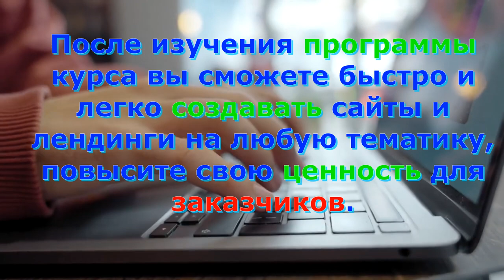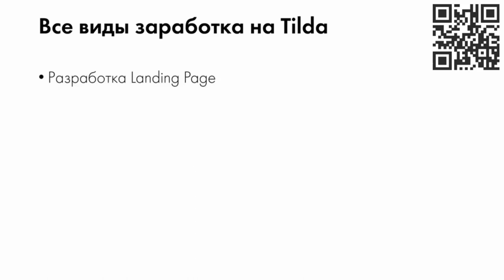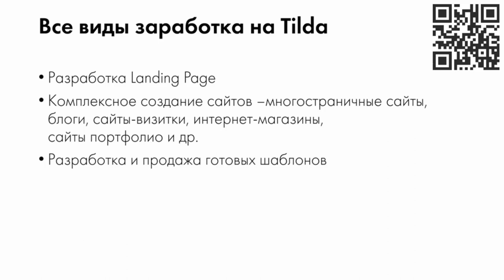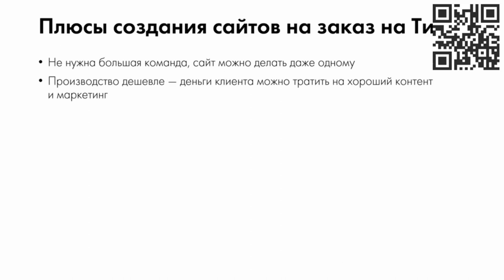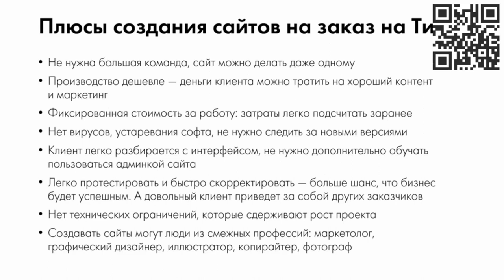Создай свой личный сайт и заработай на нём.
Бесплатный онлайн-практикум с проверкой ДЗ
Специалист по созданию сайтов на Тильде
- 5 дней практики
- 44 видео-урока + ДЗ с обратной связью
- 9 способов найти клиентов новичку
- Создашь полноценный сайт с нуля, даже если никогда не делал этого раньше
ЗАРАБАТЫВАЙ НА ПРОДАЖЕ САЙТОВ СДЕЛАННЫХ НА КОНСТРУКТОРЕ ТИЛЬДА
Создайте впечатляющий сайт на Tilda для бизнеса и медиа
550+ профессиональных блоков готовы для вашего сайта и интернет-магазина
Пример того, Как быстро сделать интернет магазин:
Интернет магазин на конструкторе Тильда. Обучение -
 как сделать интернет- магазин на Tilda с каталогом